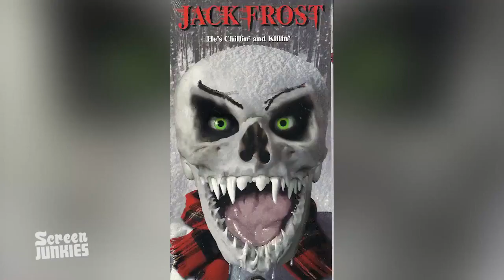Honest Trailers - Leprechaun--Sub Ita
L'Honest Trailer su "Leprechaun" - (1993), sottotitolato in italiano.